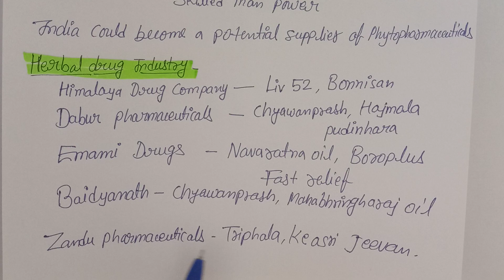Scope and future prospects of Herbal drug Industry|HDT|Unit 5|B.Pharm 6sem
Scope and future prospects of Herbal drug industry: There are huge scope and bright future of herbal drug industry in India. The usage of plant based formulations and indigenous system of medicine is increasing day by day.

Topic discussed:
1. Scope and future prospects of Herbal drug industry.
2. India status in herbal drug technology
3. Medicinal plant based industry
4. Future prospects of Herbal drug industry
5. Famous herbal drug industry

Cancer nutraceuticals